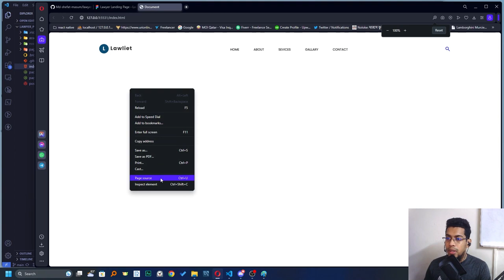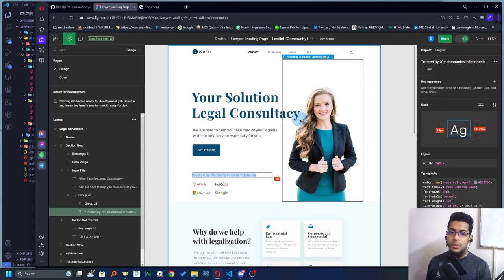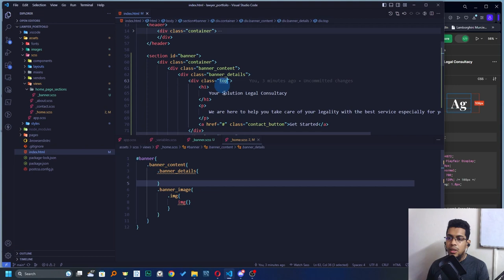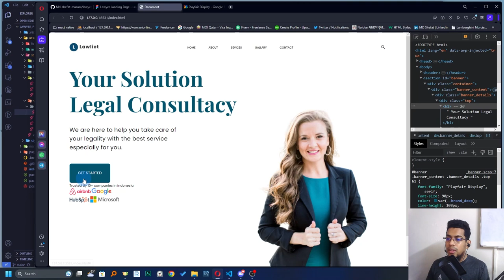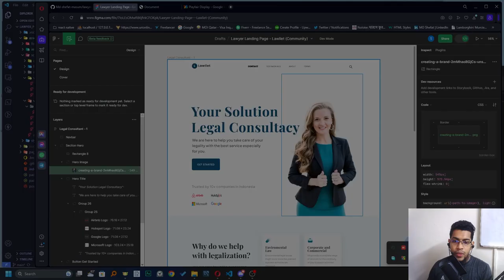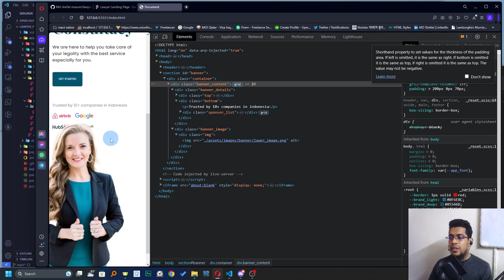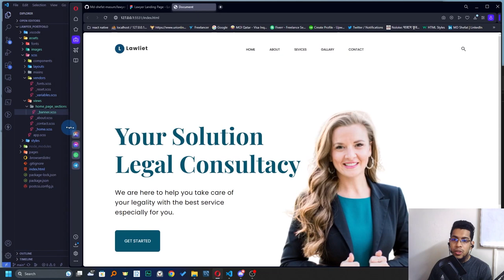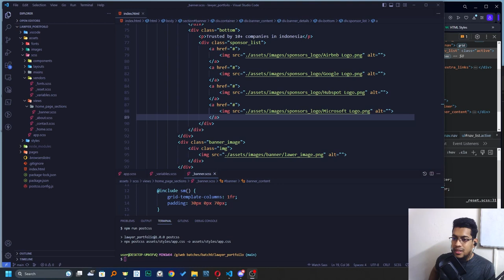complete web design course: b9 e18 Figma to html p:5 Responsive banner part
Responsive banner design.
Sass | Scss responsive
Responsive portfolio design